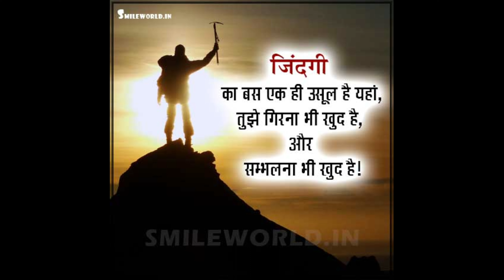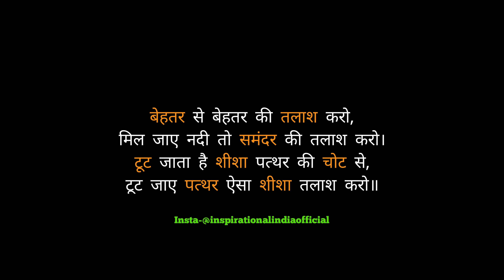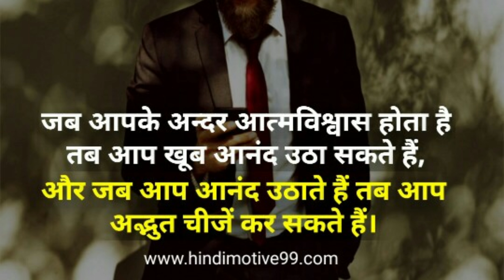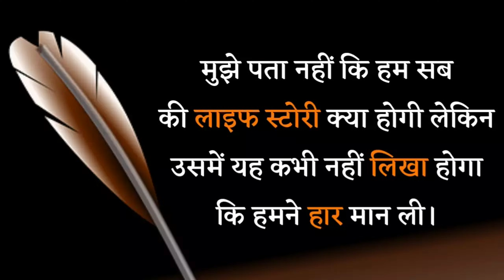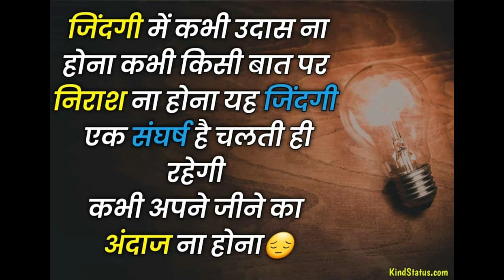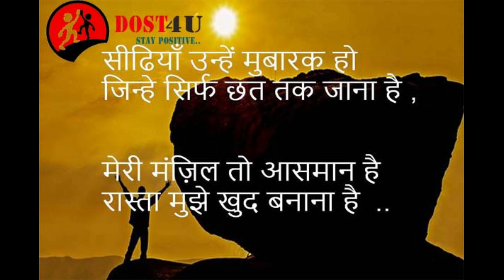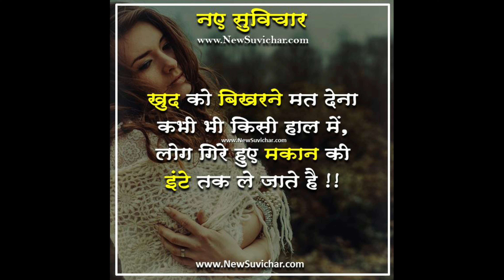Motivational video by hgr